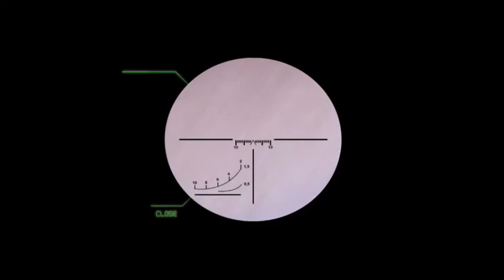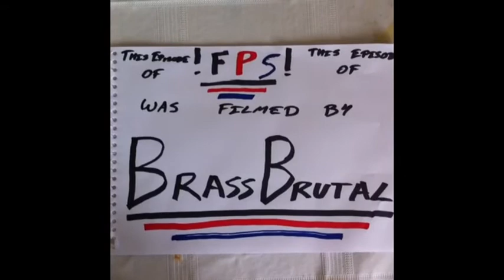FPS - Zombie Dog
BruTeeVee!